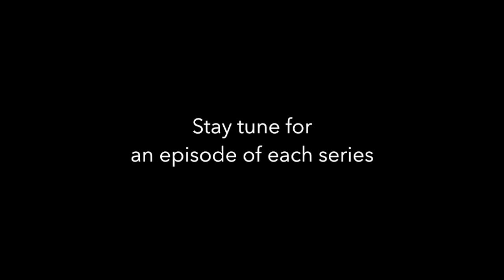UMS - PTK Camp in Thailand The Showreel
PEKITI TIRSIA KALI CAMP IN THAILAND 2015 SHOWREEL

HOST : PEKITI TIRSIA KALI INDIA
ORGANIZER : Kempo Combative

Cast ;
PTK Mandala Shifu Kanishka Sharma (Shifu)
PTK Mataas Na Guro Bing Teeraprasert (Kru Bing)
PTK Lakkan Guro Tor Arvatarnkul (Kru Tor)
PTK Lakkan Guro DrBlue Monk (Doc Zaf)
PTK Lakkan Guro Dusadee Bualert (Kru Foon UMS)

Special Thanks ;
Cameraman : Chatravee Srivichairat (Mind UMS)
Editor : Dusadee Bualert (Foon UMS)
Soundtrack : Fight Music 2014 by Almess Beats

Enjoy the PEKITI TIRSIA KALI. !